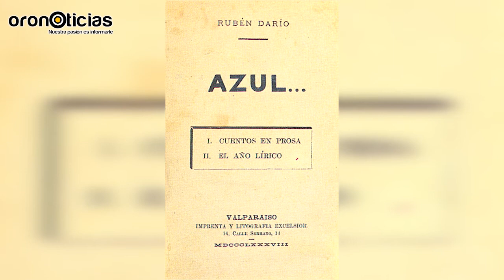Cápsula: La vida y obra del poeta nicaragüense Rubén Darío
Oro Noticias te da parte de la vida y obra de uno de los poetas más importantes de Nicaragua, Rubén Darío. Acompáñanos a conocer más detalles de la vida del “niño poeta” en esta Cápsula de Oro.